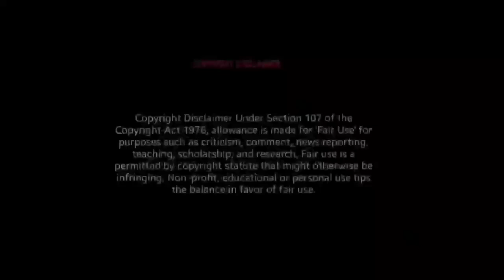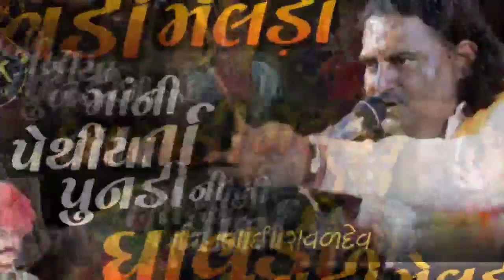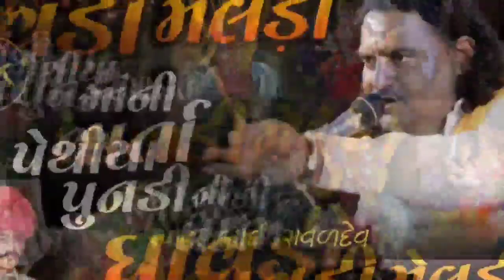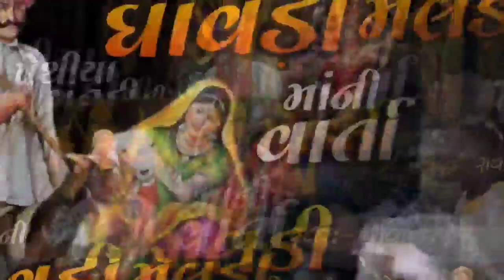Pethiya Pundi ni Dhavdi Meldi Maa ni Varta // Pravin Bhai Raval